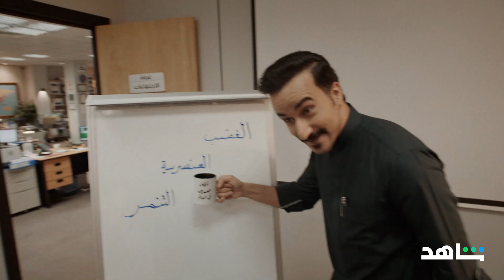المكتب | قوانين المكتب | شاهد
ثلاثة أشياء ممنوعة في المكتب!  🤐💔
المسلسل العالمي
The Office
في نسخته العربية الأولى 🇸🇦
يعرض الآن على
ضمن باقة
لا تفوتكم أضخم الأعمال الجديدة!